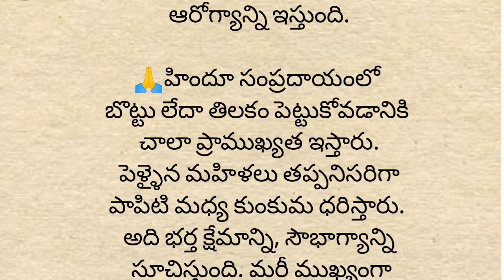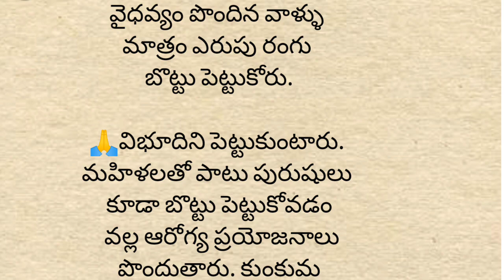సమయం చేసుకుని చదవండి పెళ్ళైన స్త్రీ బొట్టు పెట్టుకునేటప్పుడు ఈనియమాలు పాటిస్తే మంచిది?నిత్య సత్యాలు.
స్త్రీ జాతులు, స్త్రీ సుఖం, స్త్రీల పాటలు, స్త్రీ ప్రత్యుత్పత్తి వ్యవస్థ, స్త్రీవాద కవిత్వం, స్త్రీ పురుషుల కలయిక వీడియో, స్త్రీలు, స్త్రీ సూక్తం, స్త్రీ, స్త్రీల అభ్యున్నతికి కృషి చేసిన సంస్కర్తల వివరాలుబొట్టు సినిమా, బొట్టు telugu movie, బొట్టు ఎక్కడ పెట్టుకోవాలి, బొట్టు డిజైన్స్, బొట్టు కాటుక సినిమా, బొట్టు ఎలా పెట్టుకోవాలి, బొట్టు, బొట్టు డిజైన్, బొట్టు ఎందుకు పెట్టుకోవాలి, బొట్టు ఏ వేలితో పెట్టుకోవాలి